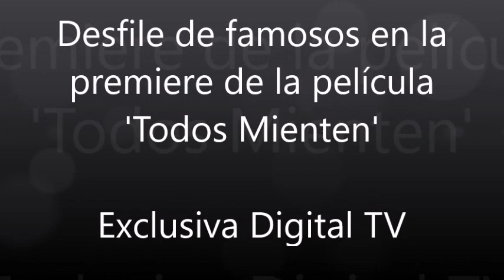Famosos en la Premiere de TODOS MIENTEN